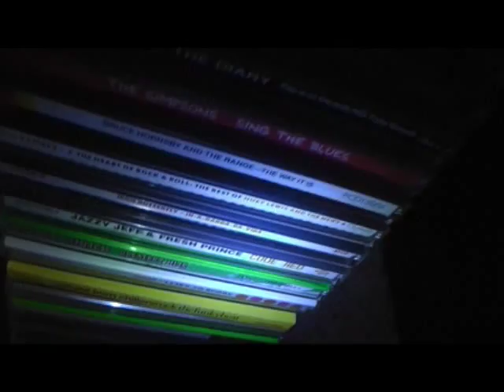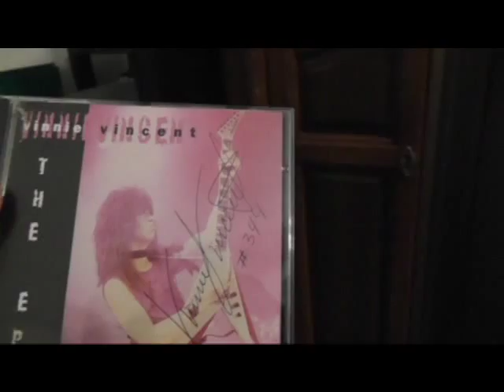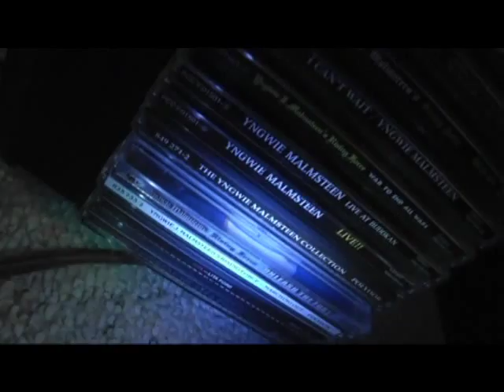CD Collection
My collection of music around 200 CDs.  The first one I bought was Ren & Stimpy You Eediot!.  I was very young at the time and I believe my second was Simpson's Sing The Blues